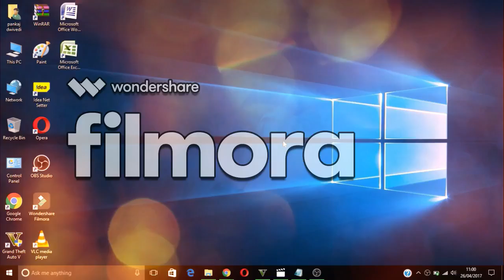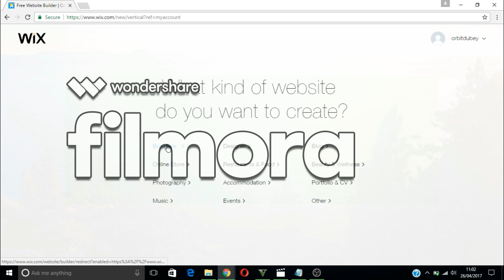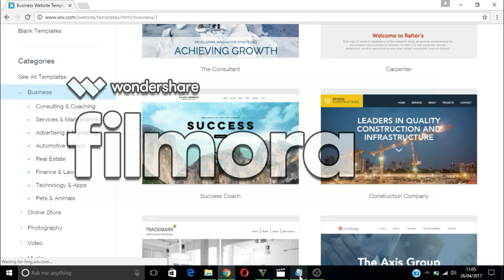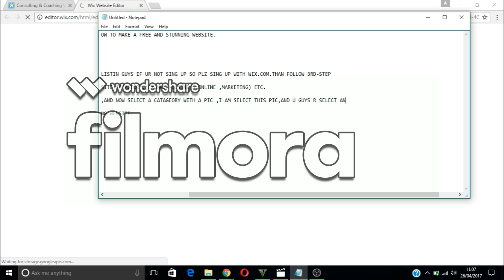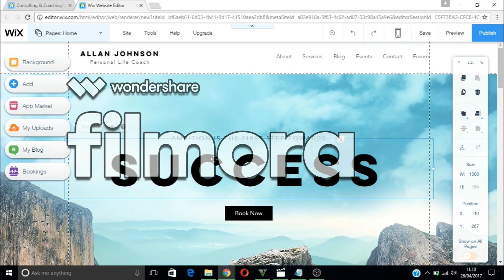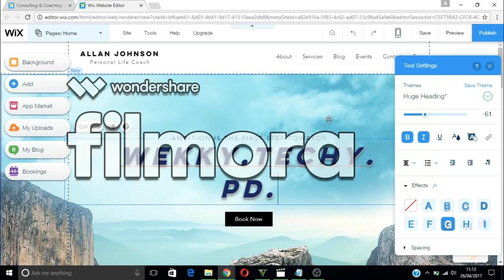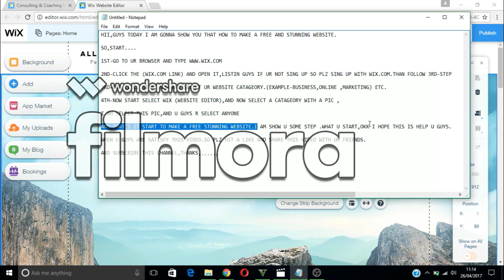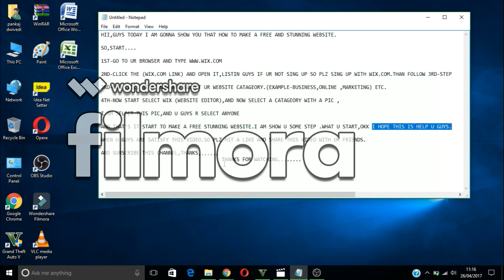HOW To make a free website in 15 min.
Hi guys,in this video I am share the method of making a website,so watch this video till end,and u guys r get correct information about this video ,so plz hit A like ,And Share this Video with ur Friends,And (SUBSCRIBE),FAST THIS CHANNEL FOR FUTURE ALERT.AND OUR so visit our website And watch how its looking,And important point our website is not finish correctly, its testing mode.OK.THANKS.